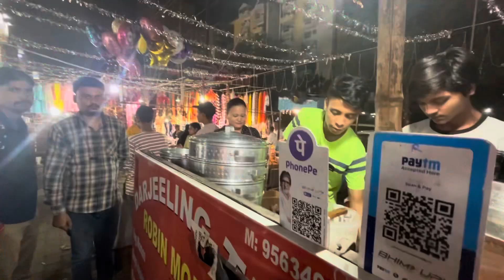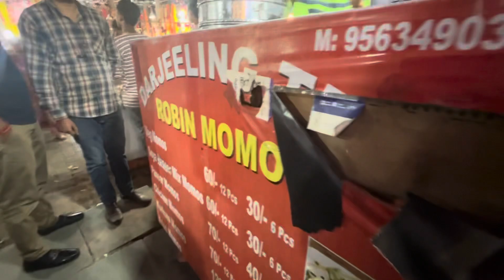Karwa chauth ki shopping ho gayi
Karwa Chauth ki shopping ho hui